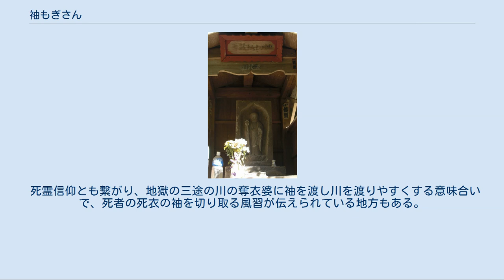袖もぎさん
袖もぎさん（そでもぎさん）または袖もぎ様（そでもぎさま）は、主に中国・四国地方の民間信仰における路傍の神。
その前で転んだときは、片袖をもぎとって手向けてこないと災いに遭うとされる。
行路の安全を祈願するために片袖をちぎって袖の神に供える風習ともいう。
実際にそうした神が路傍に祀られている例は少なく、坂、橋、樹木といった特定の場所にそのような習俗が伝えられていることが多い。
 岡山県では、川上郡備中町（現・高梁市）に袖切り地蔵と呼ばれる自然石があり、ここで転んだときにはちぎった袖を供えないと祟りに遭うという。
岡山県勝田郡の袖もぎ地蔵は、転んだ者の袖をもぎ取るという。
ある者がここを通ったとき、石臼が転がって来たので避けようとして転んだところ、袖がなくなっており、翌朝には地蔵の前に石臼などなかったため、狐の仕業などといわれたという。
兵庫県佐用郡では薬師の辻堂で転ぶと、片袖をちぎらないと死ぬとまでいわれている。
また兵庫県姫路市にも石棺に地蔵が彫られた袖もぎ地蔵があり、賽の神、境界の神としての性格を持つという意見もある。
近くの姫路市別所町福井にも、弁慶と娘との恋物語にまつわる袖もぎ地蔵などの伝説がある。
同様に兵庫県に伝わる話では、2人の娘が僧侶を巡って嫉妬したが、後にそれを恥じて剃髪して尼になり福泊の養泉寺に入寺し、後に池に身を投げ自殺し、その2人を埋めて祀ったのが袖もぎ地蔵という。
どんな願いでも1つだけ叶えるといい、歯の痛みをとってくれるともいう。
 また、樹木の名になったものもあり、土佐国一宮の仁王門の1町ほど西の路上の袖掛松は、その傍らで転倒すると着衣の片袖をもいでかけることからその名があるという。
大和吉野郡白銀村大字西新子（現・五條市西吉野町西新子）の袖もぎ坂にも同様の言い伝えがある。
 三河宝飯郡豊川町三明寺の後の坂を、袖きり坂といい、同じ言い伝えがあり、これを敢えてしないと3日の間に死ぬという。
 土地によってはあらかじめ袖を用意して手向けるものもあって、そこには何か袖を求めるものが暗示され、これを袖神、袖とり神、袖もぎさんなどといい、一種の道の神と考えられる。
徳島県ではこれを祀る祠があり、転倒しなくても、そこを通る際には袖を供えるという。
供える物は必ずしも袖とは限らず、香川県三豊郡（現・三豊市）では袖モジキといって、旅人はこれに木の枝を折って手向けたという。
 神奈川県二宮町の袖切り地蔵 東日本にも同様の信仰が見られ、千葉県成田市の旧成田街道には袖切坂という坂、静岡県浜松市都田町には袖切橋という橋があり、これらでも転んだときには災厄に遭わないよう、袖を切り捨てなければならないとされる。
神奈川県二宮町の川勾神社入口にある袖切り地蔵は、かつて付近の道で子供が転んだ際、袖が切れても怪我がなくて良かったと、今後も怪我がないよう、切れた袖を供えたことが名の由来といわれる。
 民俗学者・折口信夫によれば、日本の古代民俗において、行路山野に倒れた死人の屍はこれに行き触れた場合には祓をして過ぎた。
死霊を畏れたのである。
その方法は歌に依った一方で、着衣を脱いで屍に蔽ったとみられ、その風習が後に形式化して袖だけを手向ける。
その伝承が後には道の神の信仰とも結びついた。
 袖神または袖もぎさんは死霊の神格化で、坂または路でつまづき倒れることが、やがてその神の存在を判じる動機となったという。
 死霊信仰とも繋がり、地獄の三途の川の奪衣婆に袖を渡し川を渡りやすくする意味合いで、死者の死衣の袖を切り取る風習が伝えられている地方もある。
死人の魂を袖に入れると、その人は生き返ると伝えられている地方もある。